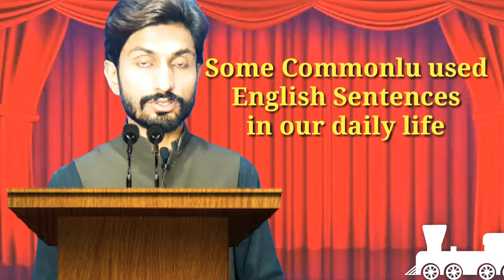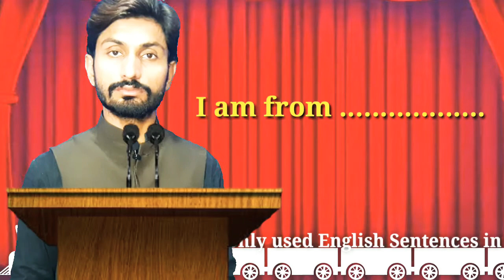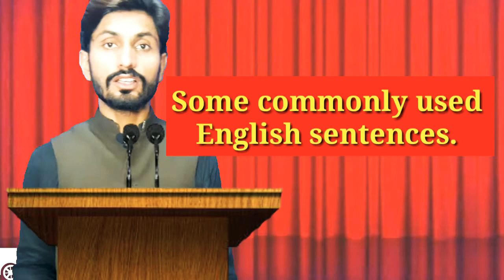Commonly used English sentences In daily life | Spoken English